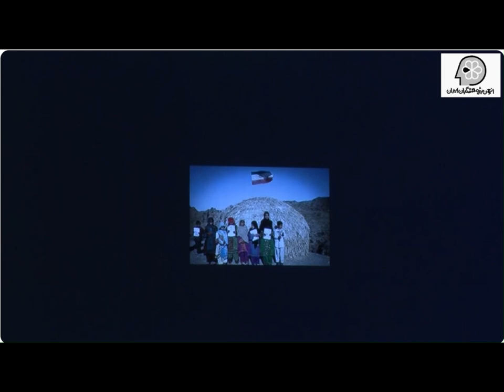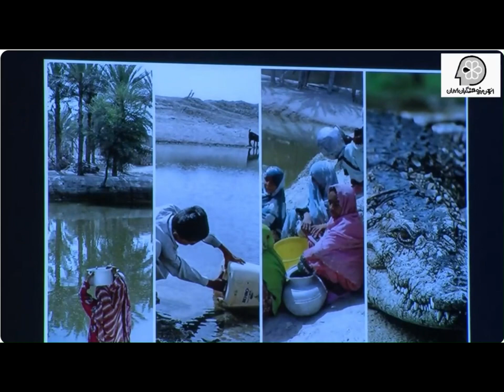بلوچستان: کرامت انسانی، آزادی و عدالت برای همه - فریبا برهانزهی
پنجاه و دومین کنفرانس انجمن پژوهشگران ایران مصادف با هفتاد و پنجمین سالگرد روز حقوق بشر سازمان ملل متحد تحت عنوان «کرامت انسانی، آزادی و عدالت برای همه» و با حضور پروفسور پیام اخوان و دکتر جاوید رحمان، گزارشگر ویژه سازمان ملل در امور حقوق بشر در ایران، و دیگر متخصصان، صاحبنظران و مدافعان حقوق بشر بلوچ که از تجربه تبعیض سیستماتیک و عمدی برای ما گفتند، برگزار  شد  -  لندن آذر ماه 1402 / دسامبر 2023

بشنوید از زبان فریبا برهان‌زهی، مدافع حقوق بشر، که از سرنوشت دو کودک بلوچ، هانگل و مرید، برای ما می‌گوید ...

اتفاقات دو سال گذشته نمایانگر تبعیض سیستماتیک و خشونت مستمر و بیحد و مرز نیروهای حکومتی علیه هموطنان بلوچ ما بوده است. خشونتی که نهادهای بین المللی و گزارشگران سازمان ملل متحد از آن به عنوان جنایت علیه بشریت نامبرده اند. ولی مسائل و مشکلات بلوچستان مختص یکسال گذشته نیست...